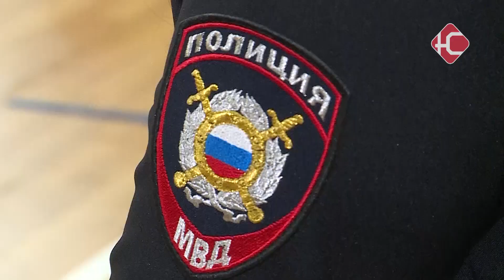Зарядка с полицией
Приобщить детей к физическим нагрузкам и направить их на путь здорового образа жизни. Сотрудники ОМВД по городу Нефтеюганску провели разминку для детей в спортивном комплексе "Олимп". Подробности о мероприятии в сюжете Игоря Шмелёва.